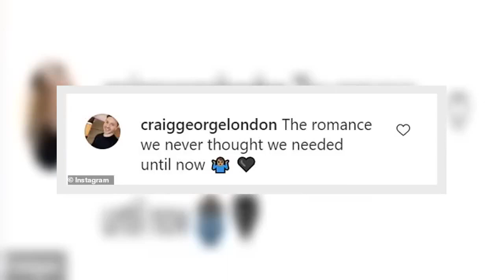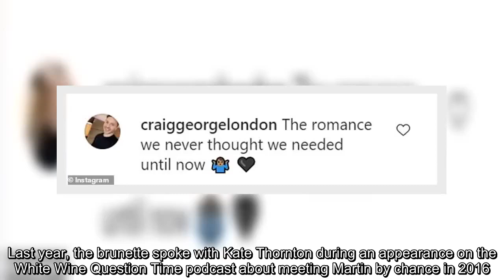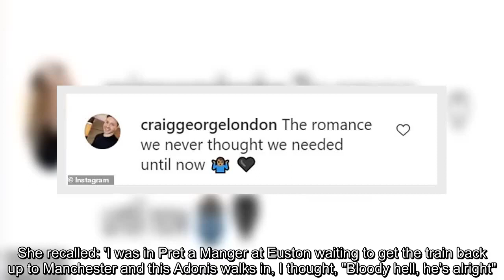Jenny Powell shows off her incredible figure in a white swimsuit and black bodysuit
✍ Jenny Powell has posed for some sexy new images which showcase her incredibly youthful figure. The Wheel Of Fortunes icon, 52, looked incredible in a white one-shoulder swimsuit which skimmed her cleavage and showed off her gym-honed body. She also showed off her long legs when she posed on a stool wearing a black bodysuit and nude Jimmy Choo shoes.    As she smouldered into the camera, Jenny expertly placed one hand on her hip as she worked her magic.   The latest images come after Jenny and Love Island star Charlie Brake continued to forge an unlikely friendship as she called him 'warm and tender' under a post he shared to Instagram from his Dubai getaway over the weekend. Jenny shared the playful remark as the Love Island personality, 25, uploaded an image of steak, alongside the caption: 'You are what you eat.'  The socialite was updating his social media followers on his trip to Nusr-Et Steakhouse.Host Jenny and heir Charlie appeared to have grown closer ever since they were pictu ...